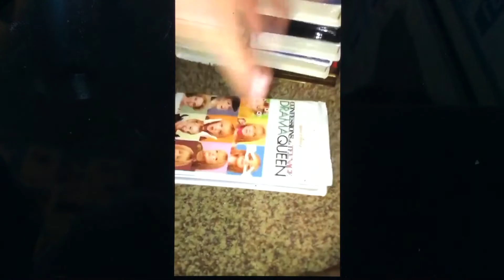Confessions Of A Tennage Drama Queen 2004 VHS